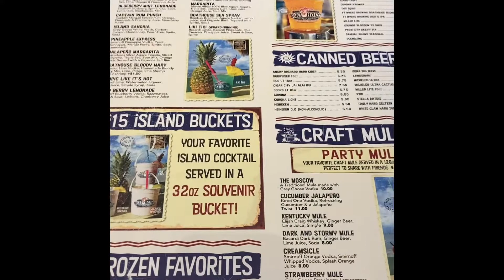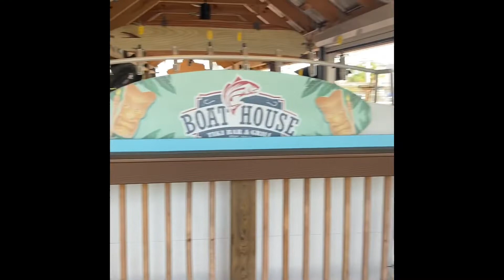Prez boss Ft Myers Florida Boat House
This Video is to inspire people to travel to Florida and enjoy this beautiful environment! This is awesome weather, good food, friendly people, couldn’t ask for better.